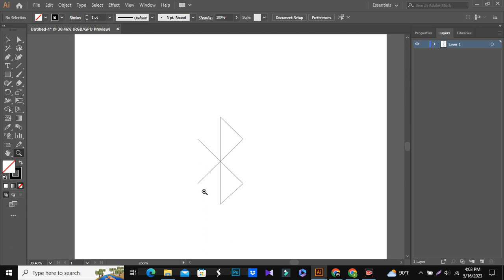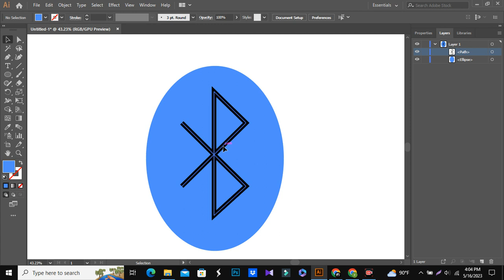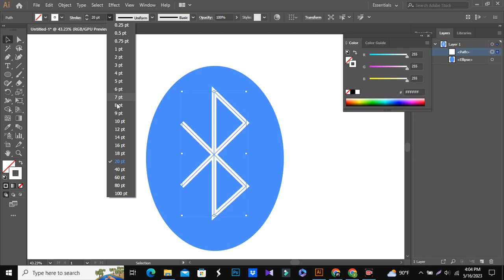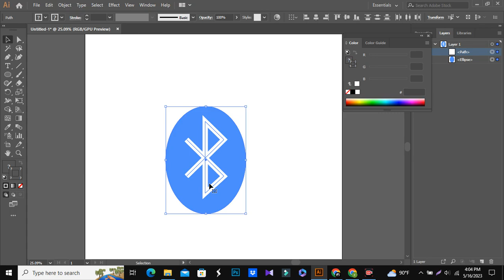How To Make A Bluetooth Logo In Adobe Illustrator